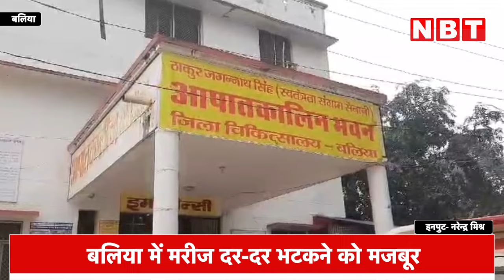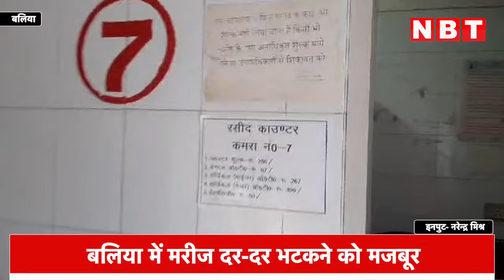Ballia में मरीज को Operation Theatre से बाहर निकाला, 15 हजार के लिए टूटी हड्डी लेकर तड़प रहा मरीज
एक तरफ यूपी में सरकारी अस्पतालों में फ्री इलाज की दावा किया जाता है। तो वहीं दूसरी तफ बलिया जिला चिकित्सालय में मरीज को ऑपरेशन थियेटर से सिर्फ इसलिए बाहर कर दिया गया क्योंकि वो डॉक्टर के बताए 25 हजार रुपये में से सिर्फ 15 हजार ही जमा कर पाया था।